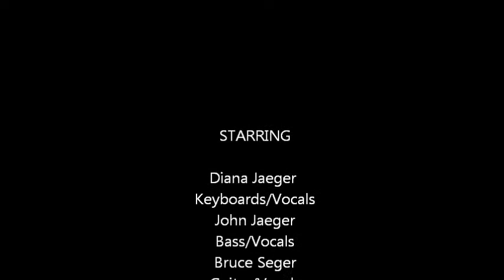UnderTheBoardwalk.1.wmv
Under The Boardwalk - Blue Jeans Ball - Elastic Waist Band
April 2012
Benefit for the Capital Area Food Bank